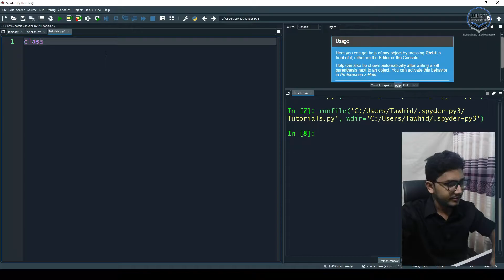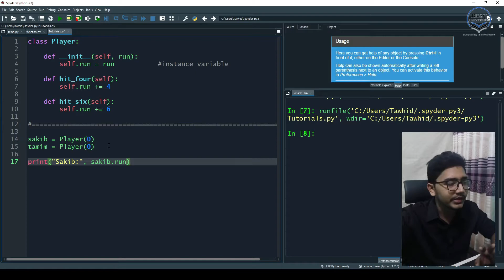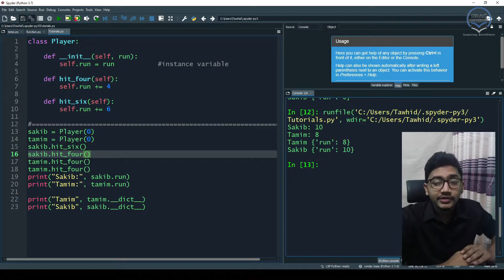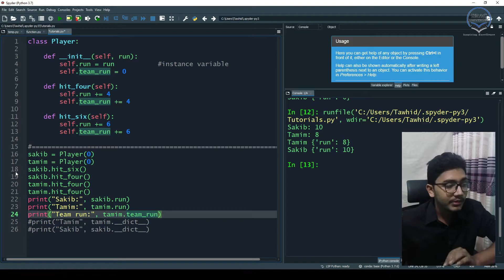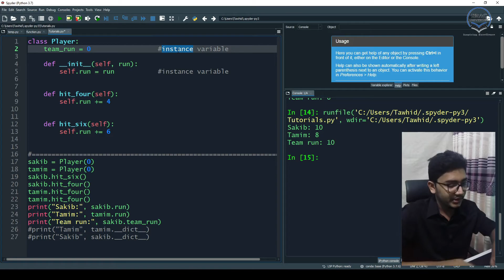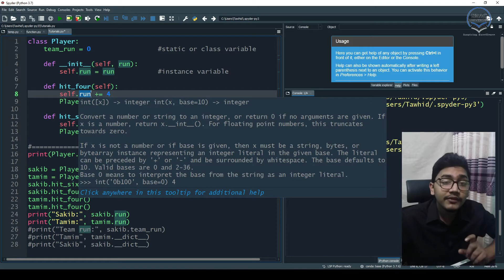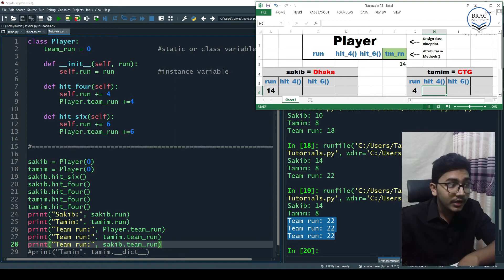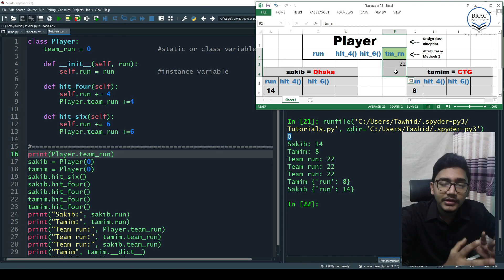L20 | Python OOP | Class or Static variable | Example-1 | Bangla